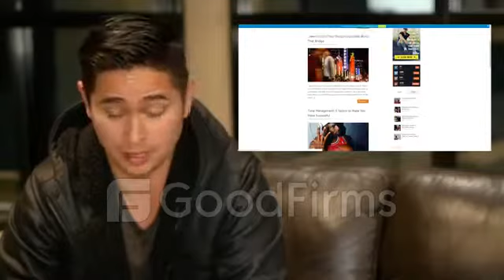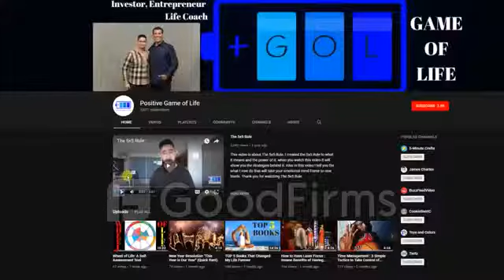Video Review for BragDeal Inc.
Devin Panganiban is Owner at Positive Game Of Life. The company helped the client build a website and also provided them marketing services. This added value to the client's business market value.